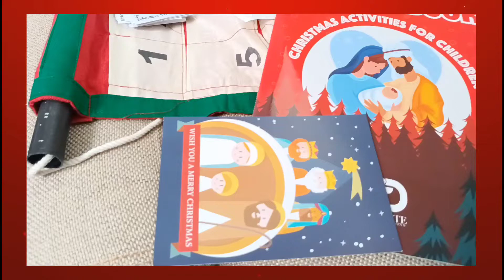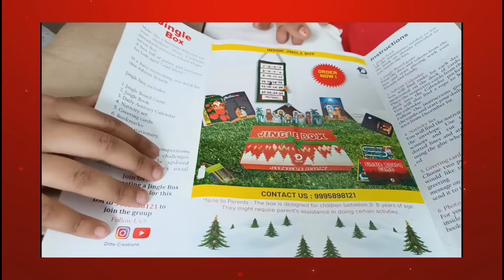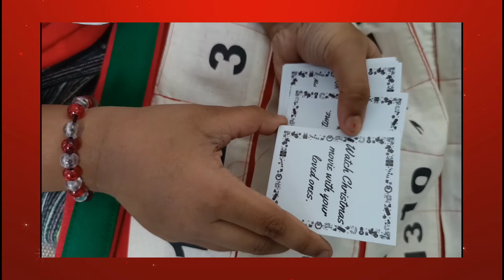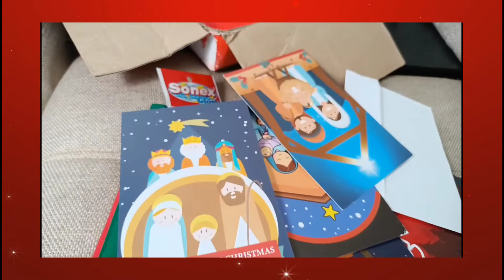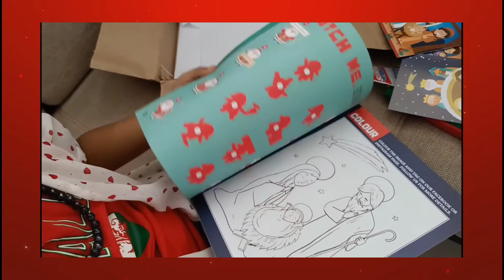കുട്ടികൾക്ക് ഒരു കിടിലൻ ക്രിസ്മസ് ഗിഫ്റ്റ് | Amazing Christmas gift for kids | Unboxing | Malayalam